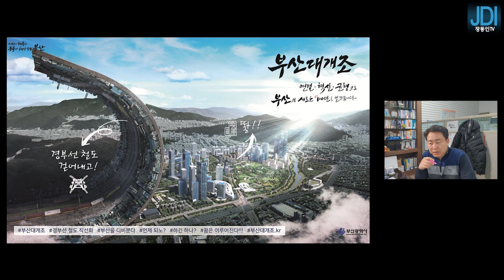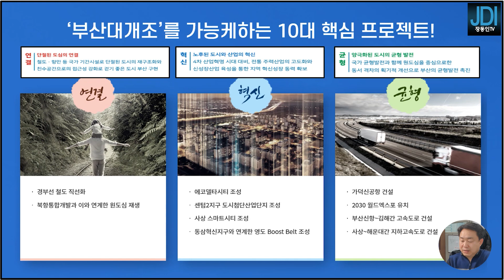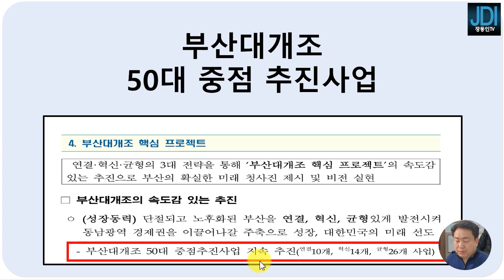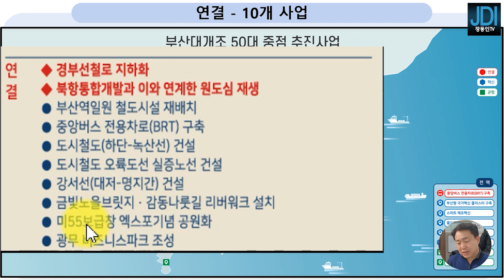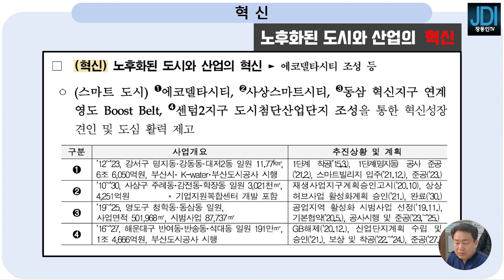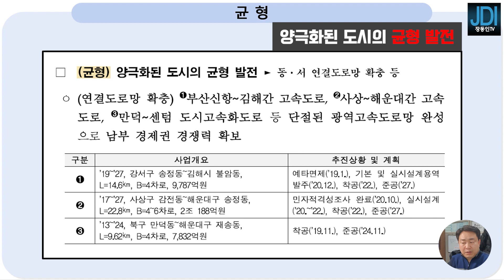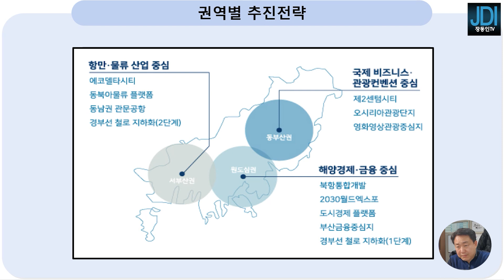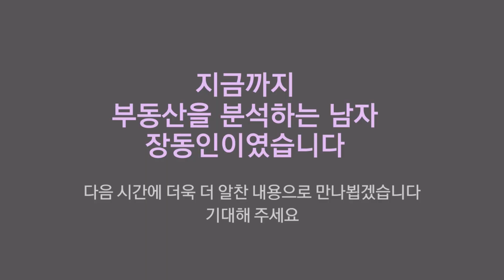부산의 대변신~~~ 부산대개조에 대하여 알아보자.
안녕하세요.  장동인 입니다.

오늘은 부산대개조에 대하여 알아 보도록 하겠습니다.

현재 부산시에서는 부산대개조 프로젝트를 통하여 총 50개의 사업을 중점적으로 추진하고 있습니다.

앞으로 제 영상에서 부산대개조에 올라와 있는  각각의 프로젝트들을 중점적으로 다루어 볼 예정이니 많은 시청 바랍니다.

개별적으로 전화 상담은 하지 않습니다.
상담 신청을 원하시는 분은 제 메일로 상담 신청을 남겨 주시기 바랍니다.